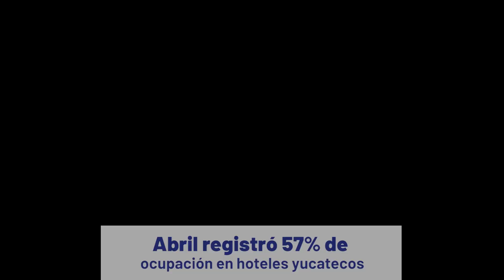Izamal, el destino de Yucatán favorito de los turistas | TELE Yucatán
Izamal, el destino de Yucatán favorito de los turistas